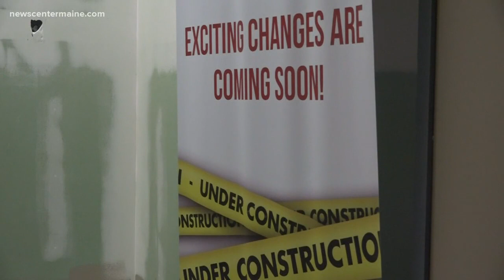Couple leaves $1.3 million to Bangor Humane Society